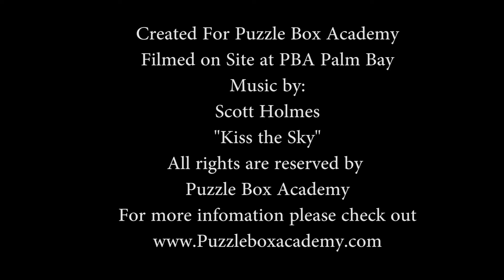STEAM Project 3: DIY Snow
Welcome back to another STEAM monday from Puzzle Box Academy! Today we are exploring making DIY snow with simple household ingredients that is actually cold! Follow along as our kids get to put this fun endothermic reaction in the palms of their hands. Feel free to give this one a try at home, with adult supervision, and enjoy this easy and fun project that creates snow that smells great and is cold to the touch.